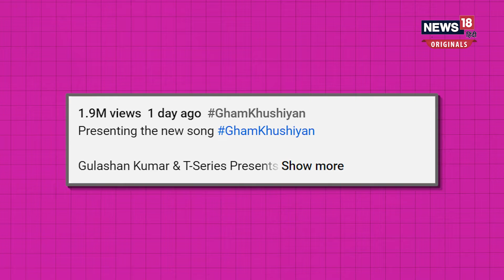Valentines Day: नेहा क्ककड़ को वैलेंटाइन पर पति रोहनप्रीत से मिला खास तोहफा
बॉलीवुड सिंगर नेहा कक्कड़ (  Neha Kakkar ) और रोहनप्रीत सिंह  (Rohanpreet Singh) का नया रोमांटिक सॉन्ग (New Song)‘गम खुशियां’ (Gham Khushiyan) आखिरकार रिलीज हो गया है.  ये गाना रोहनप्रीत सिंह ने अपनी वाइफ नेहा कक्कड़ के लिए कंपोज किया है, इस गाने को अरिजीत सिंह (Arijit Singh) और नेहा कक्कड़ ने अपनी आवाज़ दी है. गाने को राणा सोतल ने लिखा है,  और हमेशा की तरह ये गाना नेहा और रोहनप्रीत पर ही फिल्माया गया है.

news18 live | news18 india live | live news | aaj ki taaja khabar | n18_originals